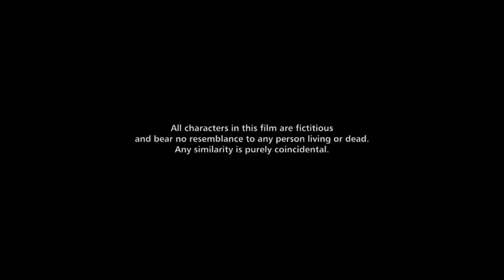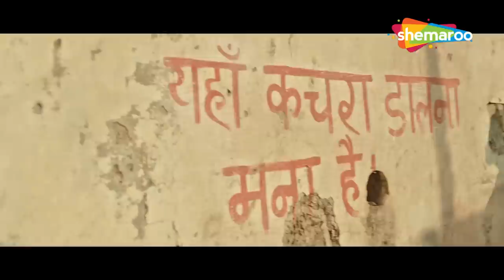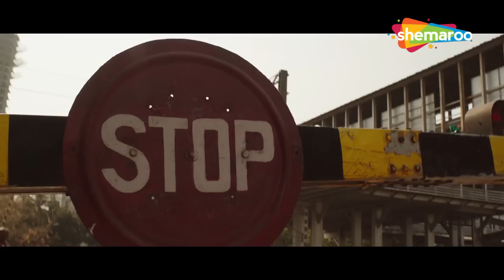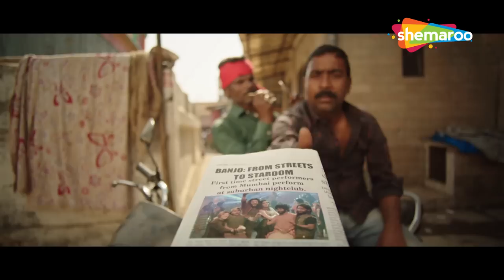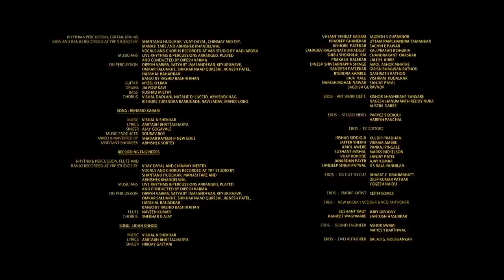रितेश देशमुख की दिल को रुला देने वाली सुपरहिट ब्लॉकबस्टर हिंदी मूवी - BOLLYWOOD BLOCKBUSTER BANJO